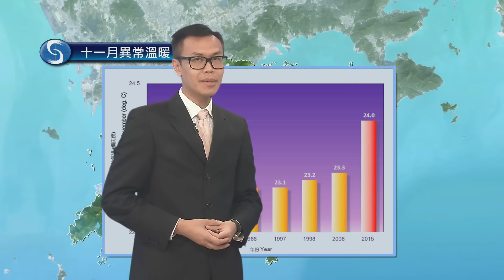黃昏天氣節目(12月02日下午6時) - 學術主任周真源